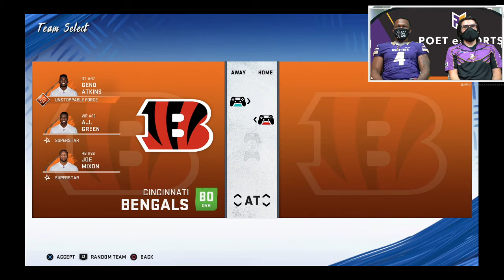HOMEcoming Football Game - eSports (Madden 20)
Watch as football wide receiver Hakim Williams Jr. takes on Michael Badillo in a Madden 20 match-up on eSPORTS during the Whittier College Virtual HOMEcoming.  Hakim finished the day going 3-0 winning 38-6, 18-17, and 46-11.